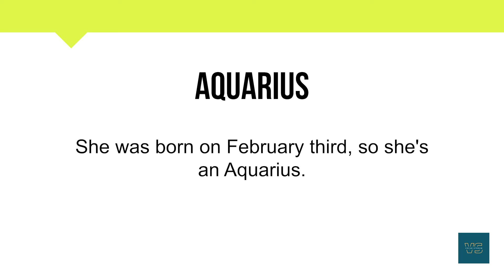How To Pronounce Aquarius | Meaning | Pronunciation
Short Informative video on Aquarius.

In this video, you will learn about the word Aquarius and its

• Correct Pronunciation
• Phonetics
• Breakdown into simpler syllables
• Meaning
• Example Sentence